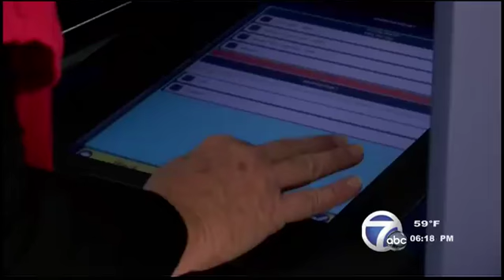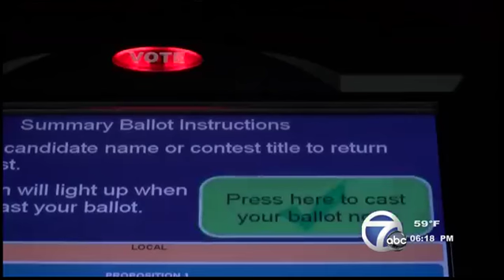Election administrators report high turnout for early voting